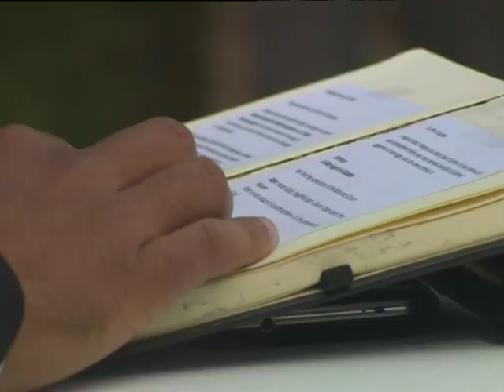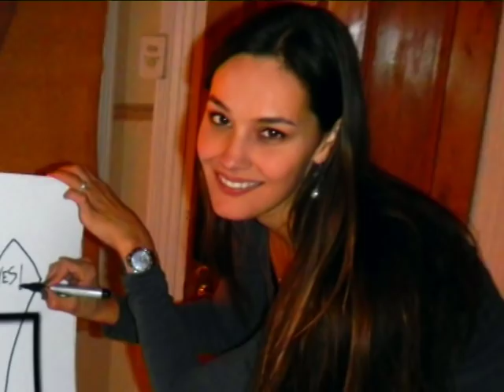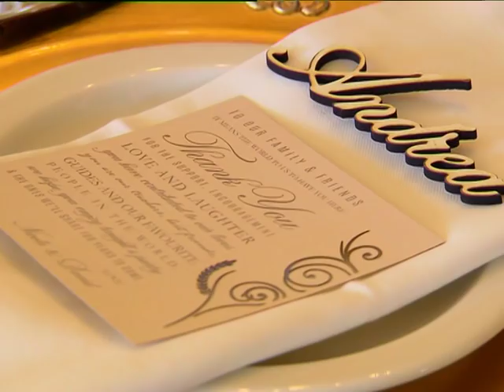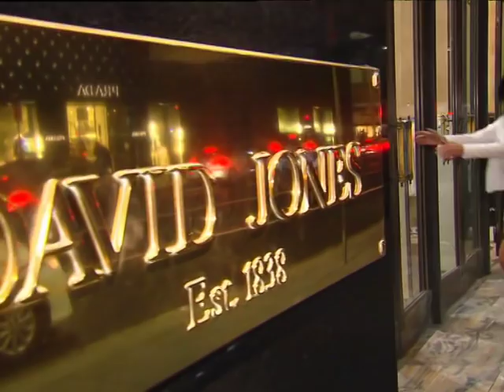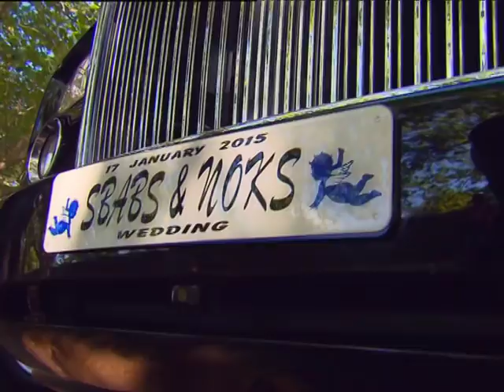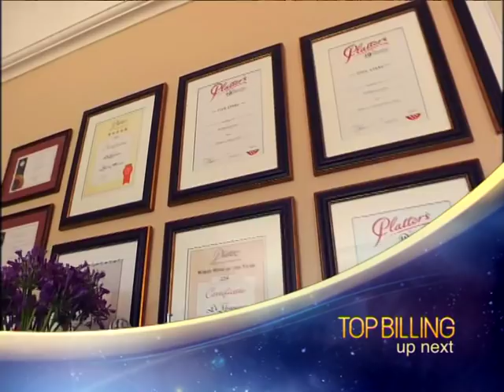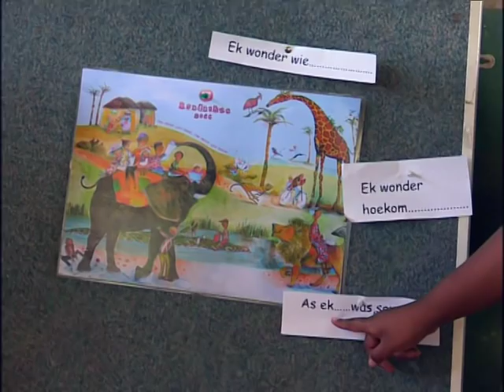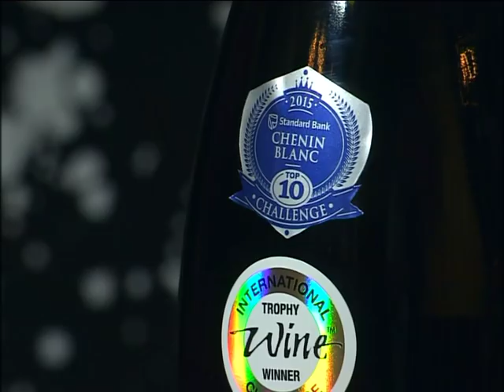Top Billing's best weddings of 2015 | FULL SHOW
Join us this Thursday on Top Billing as we welcome the month of love with a show dedicated to a few of our favourite South African weddings of 2015.

From the lavish Magubane union to when DJ Criselda Kananda said ‘I do’. We were there the day journalist Yolaan Begbie was the story, when former Miss SA, Nicole Flint became a Mrs and when news anchor Vabakshnee made the headlines.